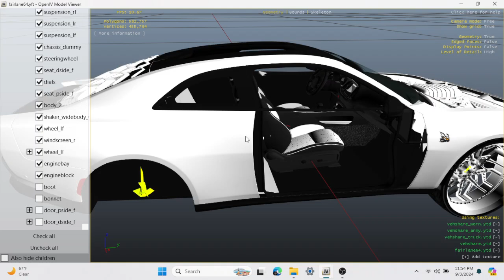scatpack 2024 electric with engine swap srt vs scat pack 2024electric with engine swap scatpack